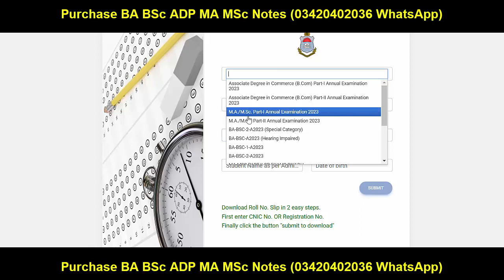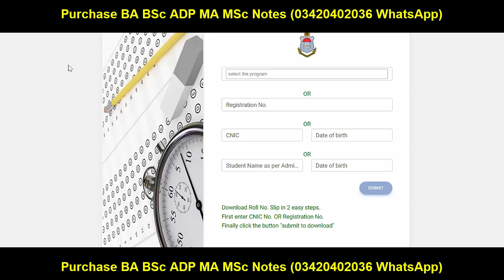MA MSc Exams 2023 Roll No Slips Issues Solved Punjab University | MA MS Exams 2023 PU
8th 5th
FA FSC ICS I.COM
11th 12th